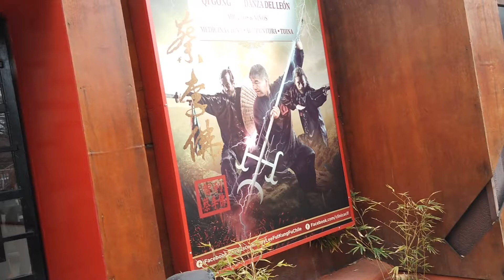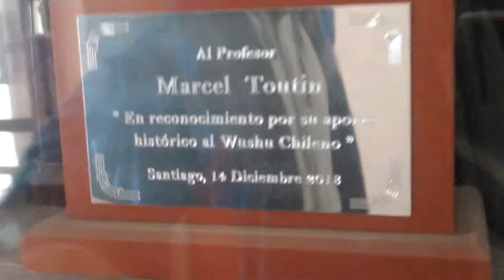Kung Fu in Chile. July 2019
Sifu Toutin, who has traveled to different countries such as China, USA and more, has taken his knowledge to Chile, and opened one of the most prestigious Kung Fu schools in South America.